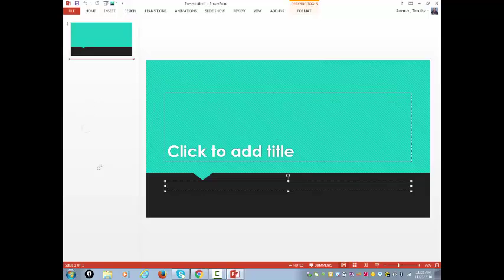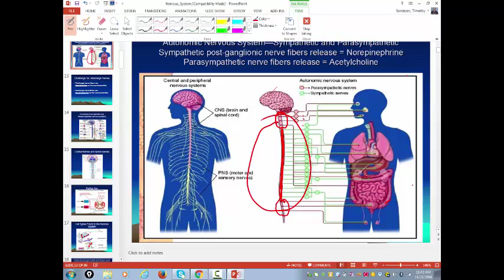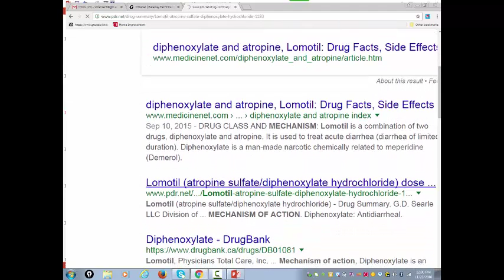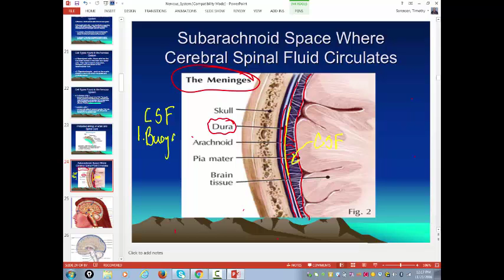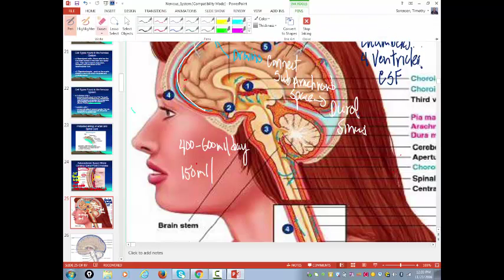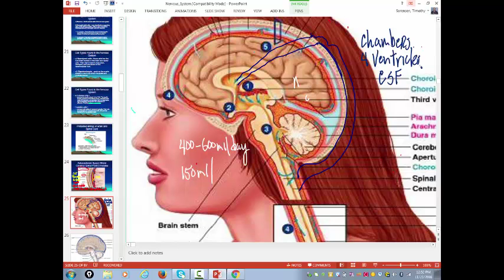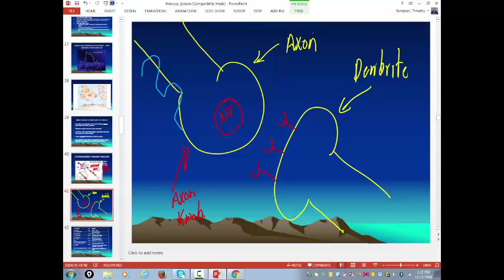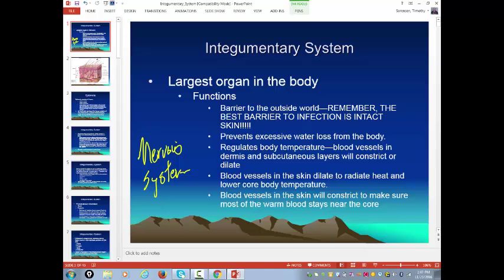General ANP nov 23